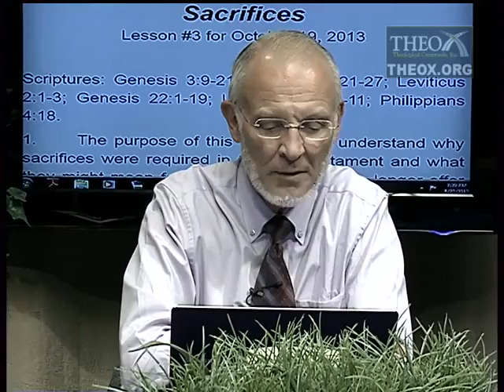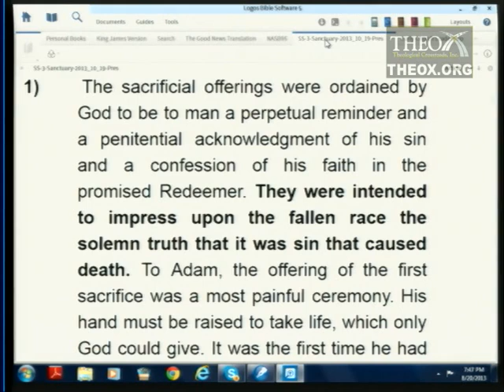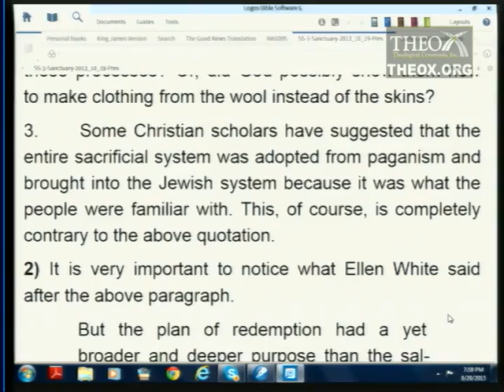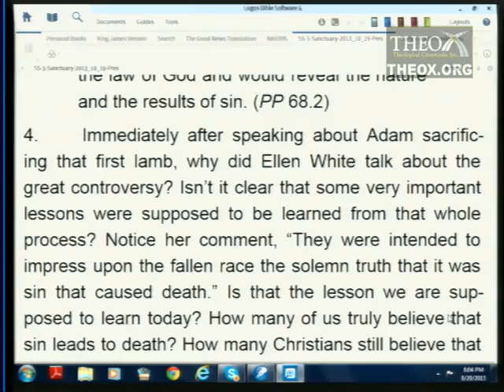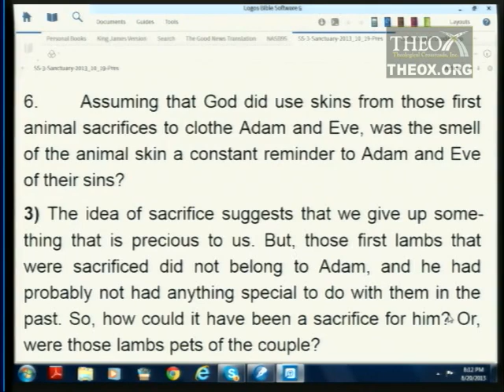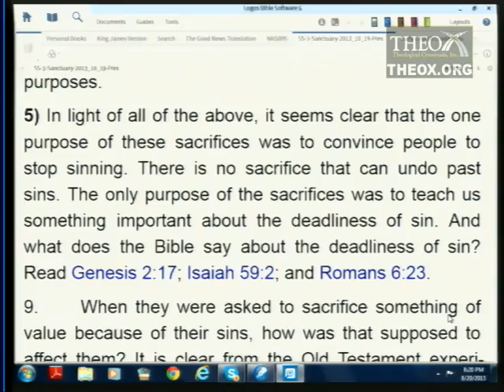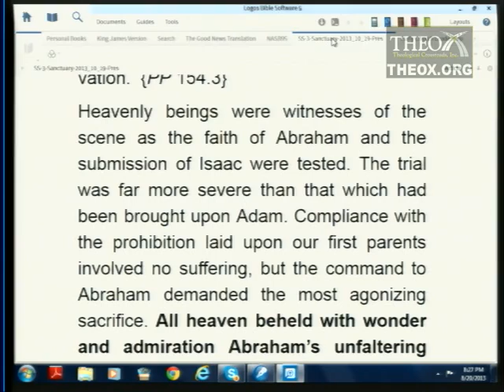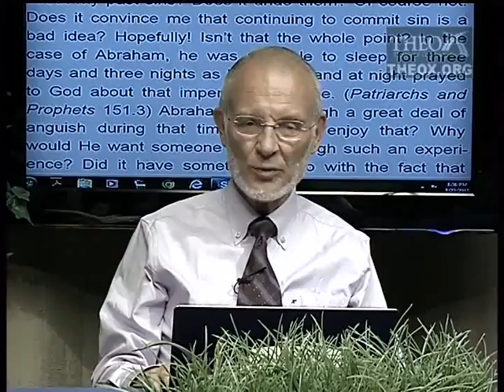3. Sacrifices (October 19)